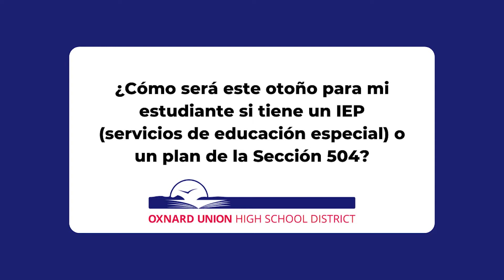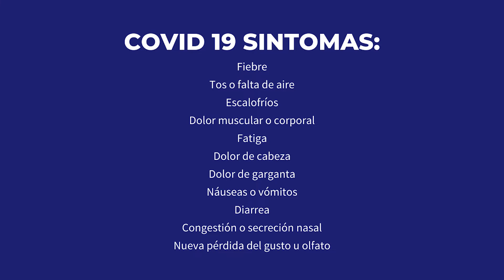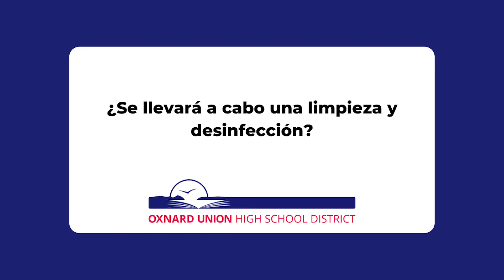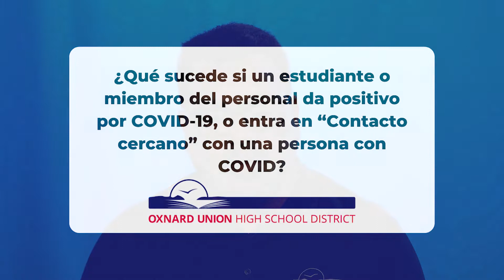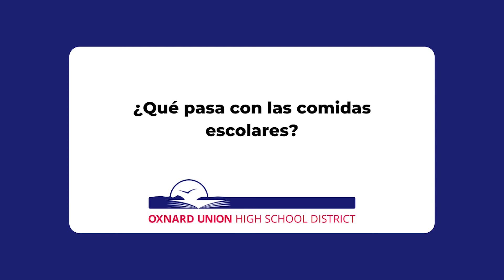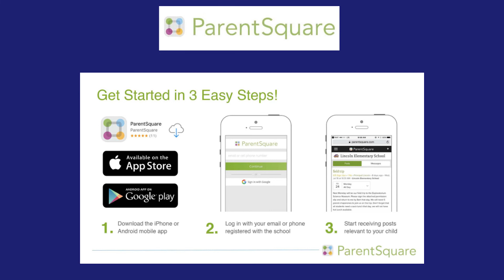Seguridad escolar COVID-19